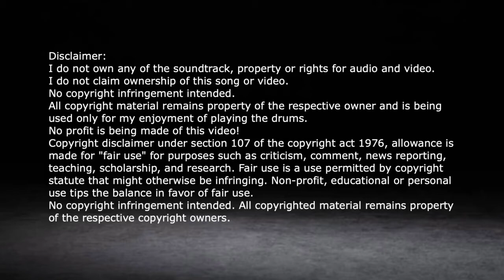DRUM COVER - "SYNCHRONICITY 2" - BY THE POLICE - DRUMLESS TRACK - DRUMICO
A drum cover over a drumless track of "Sychronicity 2" by the Police. The song hasn't lost any of its energy. Long live Stewart Copeland! Have fun!!!

I do not claim ownership of this song or video.